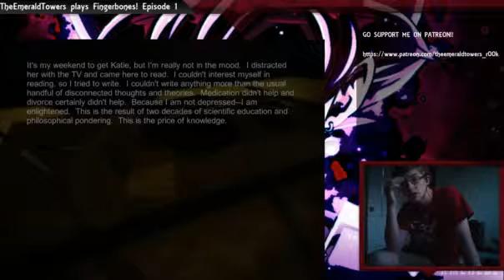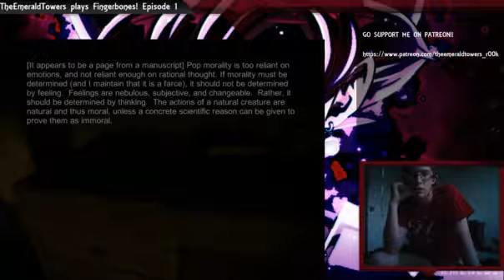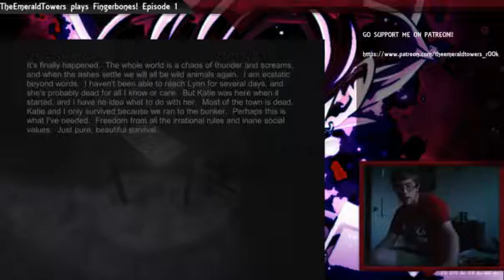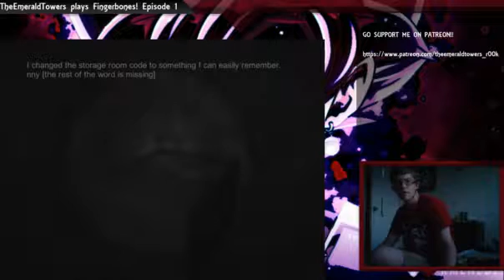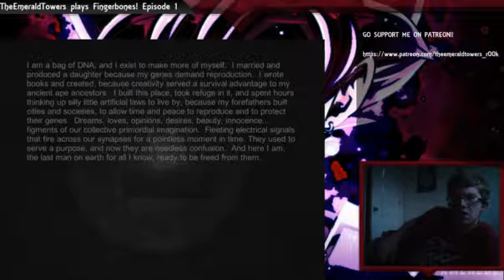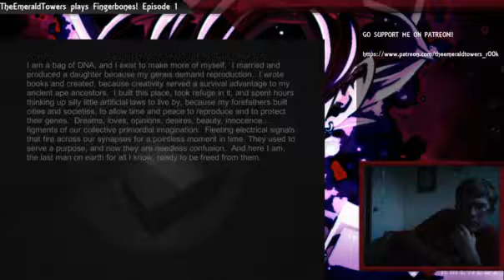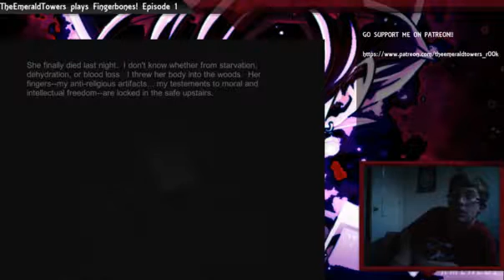fingerbones Gameplay!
In THIS episode, we play an indie psychological horror game called fingerbones.

"We're in a constant state of fear and misery, do you miss me anymore?"
                      -Pink Guy, 2016